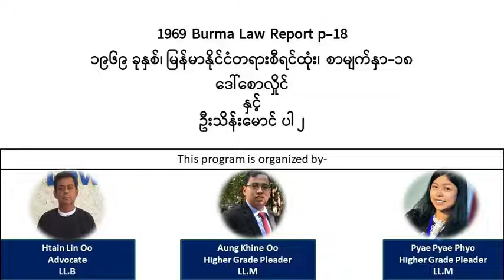1969 Burma Law Report p-18 ၁၉၆၉ ခုနှစ်၊ မြန်မာနိုင်ငံတရားစီရင်ထုံး၊ စာမျက်နှာ-၁၈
1969 Burma Law Report p-18

၁၉၆၉ ခုနှစ်၊ မြန်မာနိုင်ငံတရားစီရင်ထုံး၊ စာမျက်နှာ-၁၈

ဒေါ်စောလှိုင်
နှင့်
ဦးသိန်းမောင် ပါ ၂

ဥပဒေပညာပြန့်ပွားရန်ရည်ရွယ်ပါသည်။ ဗဟုသုတအတွက်သာရည်ရွယ်ပြီး တရားရုံးများနှင့် ရုံးအသီးသီတို့၌ ကိုးကားခွင့်မရှိပါ။ ဤvideo clipပါစာသားများနှင့် မူရင်းစီရင်ထုံးပါစာသားများကွဲလွဲပါက မူရင်းစီရင်ထုံးပါစာသားများသည်သာအမှန်ဖြစ်သည်။ ဤAudio book နှင့် video clipတို့၏ ပိုင်ရှင်မှာ ဦးအောင်ခိုင်ဦး၊ ဒေါ်ပြည့်ပြည့်ဖြိုး၊ ဦးထိန်လင်းဦး တို့ဖြစ်ပါသည်။ အခြားသူများမှ စာဖြင့်ခွင့်ပြုချက် မရရှိဘဲ download လုပ်ကာ အခြား platformဖြစ်စေ၊ digital နည်းဖြင့်ဖြစ်စေ တစ်နည်းနည်းဖြင့် ပြန်လည်ဖြန့်ဝေခြင်းမပြုရ။ ပြုလုပ်ပါက တည်ဆဲဥပဒေ အရ အရးယူဆောင်ရွက်မည်ဖြစ်ပါသည်။ သို့သော် ဤ you tube channel မှ video linkများအား မည်သူမဆို share နိုင်ပါသည်။ The purpose of the audio book is to expand the legal knowledge and intended only for such purpose and shall not be cited as reference in courts and government offices. In cases where the video clip contradicts with the original law report, the expression contained in the original law report shall be deemed as correct. The owner of this audio book and video clip is U Aung Khine Oo, Daw Pyae Pyae Phyo and U Htain Lin Oo. No one shall publish nor distribute the downloaded audio book/video clip in any other platform or digital means without written permission from the owner. In such case, it shall be dealt in accordance with the existing law. However, anyone can freely share the video links of this you tube channel.